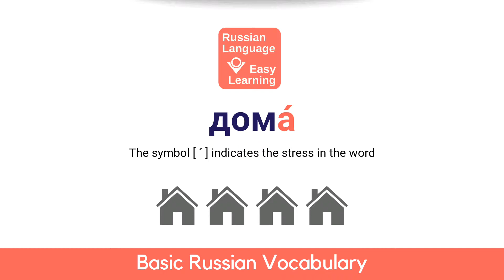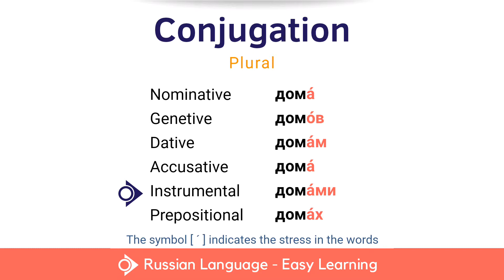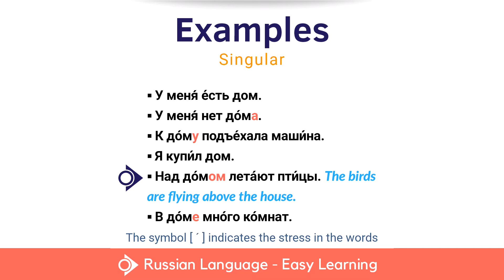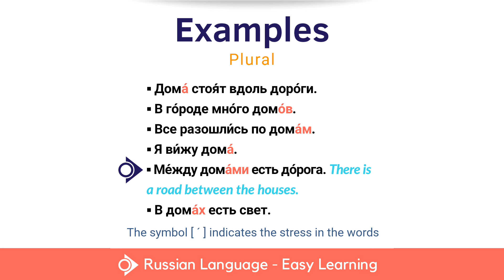Russian Language - Easy Learning | Basic Russian Vocabulary - Дом (A House)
Watch and learn how to pronounce and conjugate the Russian word дом (a house or home)